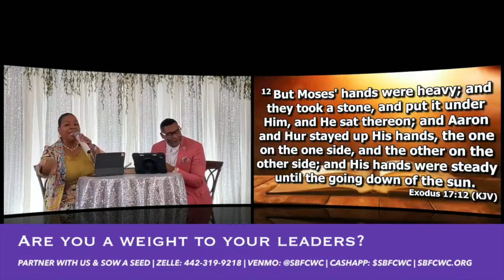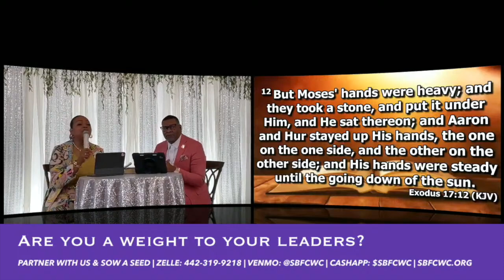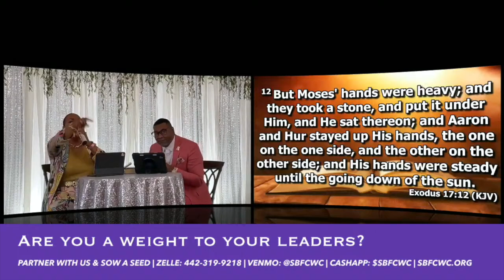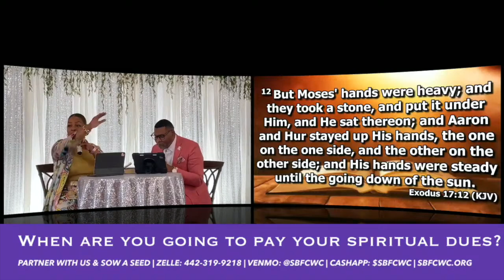" Forging Ahead... It's Time To Occupy" ~ Overseer Dr. Shaun & Apostle K.L.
Title: Forging Ahead... It's Time To Occupy
Scripture: Josh. 1:1-18
Speaker: Overseer Dr. Shaun & Apostle K.L. Campbell